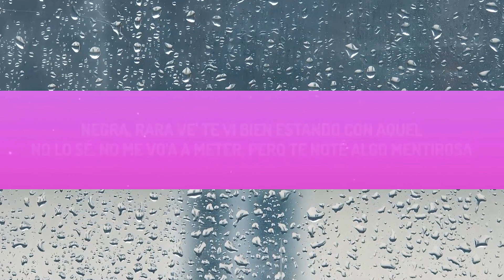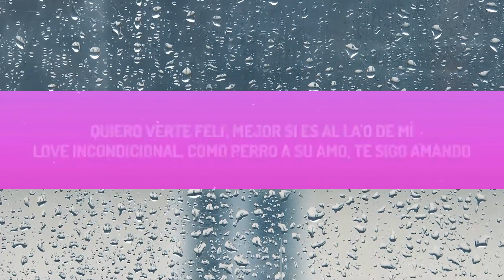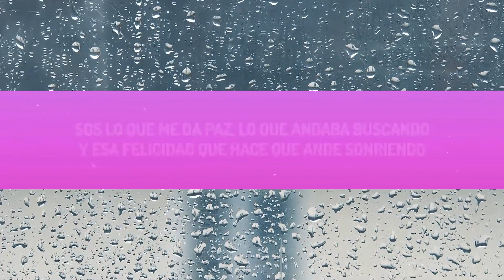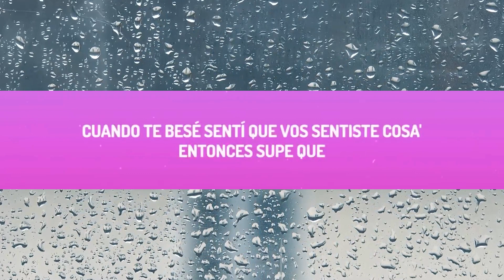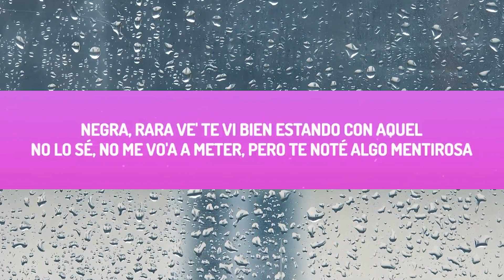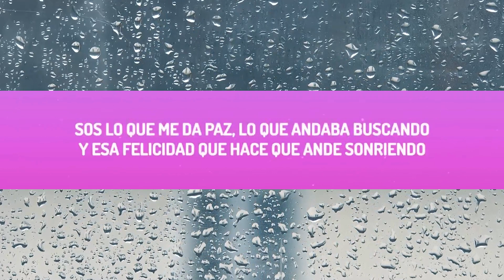Taiu, Milo j - Rara Vez (Letra/Lyrics) [1 Hour Version]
♫ Taiu, Milo j - Rara Vez

Taiu Rara Vez Letra
Rara Vez Taiu Letra